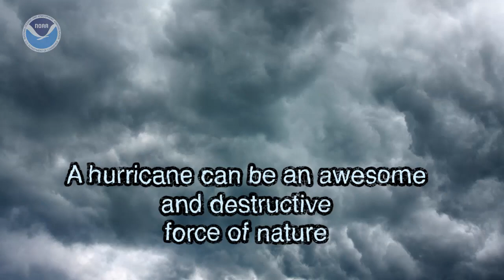What is a hurricane?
A hurricane is a type of storm called a tropical cyclone, which forms over tropical or subtropical waters.